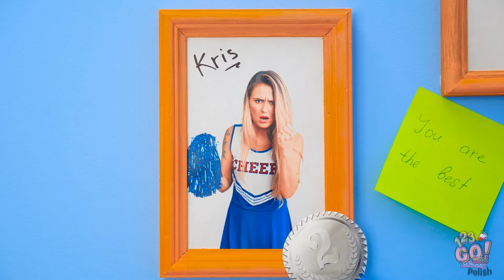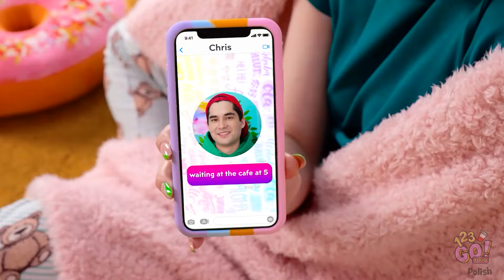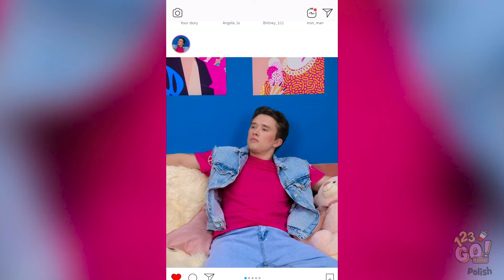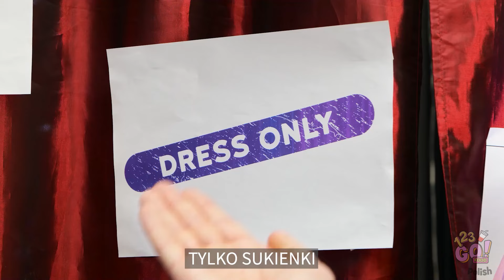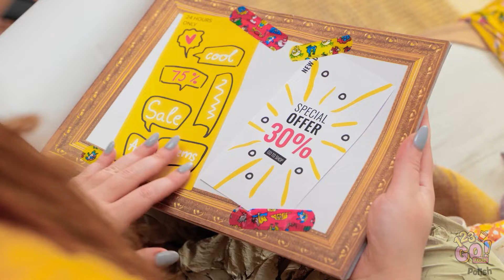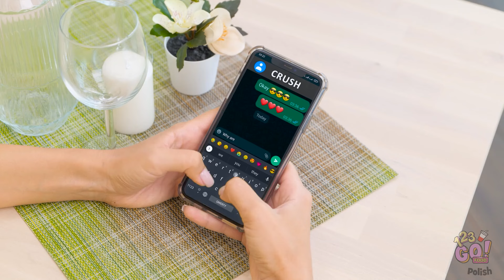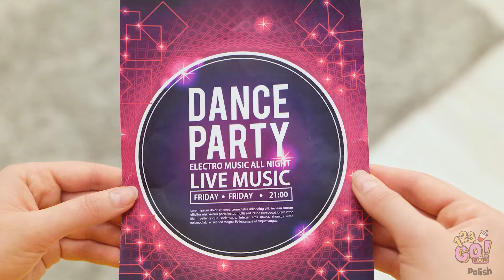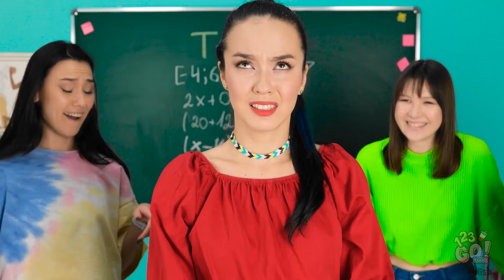SZYBKIE PORADY URODOWE 👗💄 Nerd Staje Się Gwiazdą Klasy! Proste Triki Makijażowe od 123 GO!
Gotowy na oszałamiającą odmianę? 🌟 Odkryj proste i skuteczne triki makijażowe, które zwiększą Twoją pewność siebie i styl.

Niezależnie od tego, czy przygotowujesz się na wielkie wydarzenie, czy po prostu chcesz czuć się fantastycznie każdego dnia, te porady dotyczące urody są idealne dla Ciebie. Obejrzyj, jak nasza nerdowska przyjaciółka przechodzi niesamowitą przemianę i staje się tematem rozmów w całej klasie!

FOOD, aby uzyskać więcej niesamowitych trików kosmetycznych i historii transformacji.

Podziel się swoimi ulubionymi poradami w komentarzach poniżej!